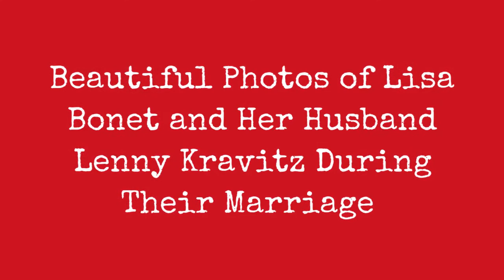Beautiful Photos Of Lisa Bonet And Her Husband Lenny Kravitz During Their Marriage !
On November 16, 1987, her 20th birthday, Bonet eloped with American rock singer Lenny Kravitz in Las Vegas. Bonet recalled of their relationship:

It was interesting when we were first finding out about each other, that our backgrounds were so similar. When I first told him my mom was Jewish, and he said "So's my dad", I thought that was both unusual and enchanting. I felt like, "Okay, here's someone who really knows how it is". And I think I trusted him a little more with my feelings and let him inside a little more than I ordinarily would have.

Bonet gave birth to their daughter Zo Isabella Kravitz on December 1, 1988. She and Kravitz separated in 1993. In 1995, Bonet legally changed her name to Lilakoi Moon, although she still uses the name Lisa Bonet professionally.

These photos captured beautiful moments ofLisa Bonet and her husband Lenny Kravitz during their marriage.
0:00 - Intro

?sub_confirmation=1
❤️About Us❤️